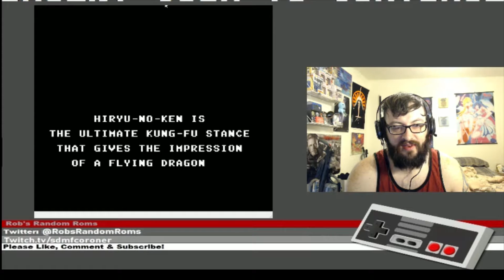Rob's Random Roms: Flying Dragon- The Secret Scroll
I move like bamboo in the breeze through this kung-fu side-scroller, Flying Dragon!!